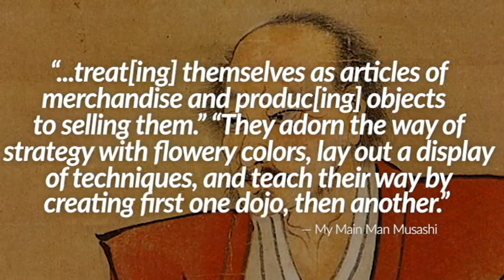Doing Kata to Music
Why do people seem to love performing kata to music at competitions? And why do those kata seem to trend towards acrobatic gymnastics floor routines, rather than pure, simple karate? Is doing kata to music wrong? This video is aiming to address just a few of these questions, and hopefully give you something to think about the next time you go to a tournament.

Bishop, Mark. Okinawan Karate